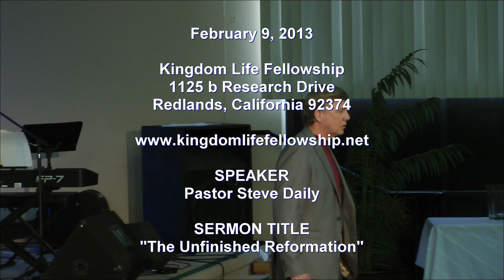Kingdom Life Fellowship Sermon Feb 9, 2013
Sermon February 9, 2013
Pastor Steve Daily - Sermon Title: "The Unfinished Reformation"